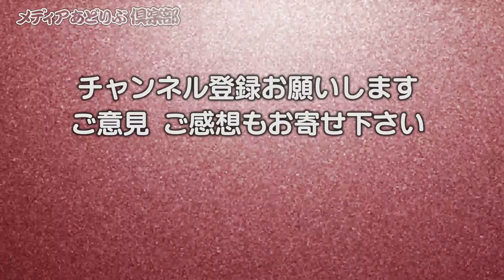♯16 現役アナにエールを送る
2020/05/30　元関西テレビアナウンサーの毛利八郎さんからアナウンサー時代の話をお伺いしました。